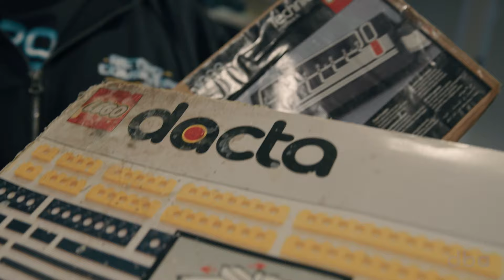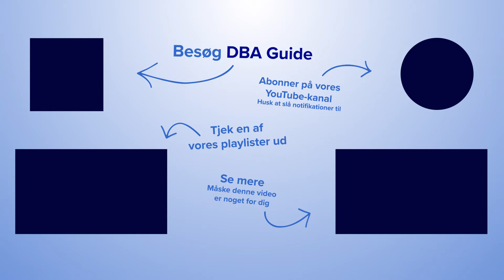Mike har samlet på retro-computere i 25 år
Du kan læse mere om Mike og hans store samling af gamle computere på DBA Guide, her:

Mange er nørdede omkring noget i livet, hvad end det er bøger, film, spil, gaming eller noget helt andet. De færreste har dog interesseret sig for det samme, siden de var helt små. Det har Mike.
Han sad første gang foran en computer, da han var kun fire år. Siden dengang har han været meget passioneret omkring computer og it. Så meget at han i en tidlig alder, fik sit første job indenfor it. Han har nu samlet på retro-computere i 25 år, og han har ikke i sinde at stoppe foreløbigt. I hvert fald ikke før han får fat i en helt særlig computer. Du kan se, hvilken det er, i videoen.

Du kan også læse om det i artiklen om Mike og hans vilde samling i DBA Guide-artiklen, her:

XXX

Spindelvæv og nullermænd. Ej, det kan umuligt være det eneste, du gemmer på i dine mange flyttekasser på loftet. I konceptet ’Mød en samler’ motiverer vi dig til at finde dine gamle ting på loftet frem, for de er muligvis steget i værdi, siden du selv anskaffede dig dem. Det får du svar på i videoerne. Mange har måske gemt deres yndlings Barbiedukker, og hvem har ik’ en forælder, der gemmer på gamle vinyler i kælderen? I konceptet ’Mød en samler’ inviterer vi dig i hvert program indenfor hos et menneske, der har dedikeret deres tid og plads til én bestemt type ting. Hvad enten de samler på dele fra Mågestellet, figurer fra Kinderæg eller kasketter i alle størrelse og skygger, kan du møde dem i video-konceptet. Her fortæller samlerne hvilke ting fra deres samling, der er steget i værdi, sådan så du er bedre klædt på til at definere guldet, når du efterfølgende går på jagt i skuret efter resterne af din gamle viskelæder-samling. Mød de skøre, finurlige og mest af alt, passionerede og gæstfrie samlere i vores koncept. Samlere, der ikke kun viser dig deres livsværk, men også inviterer dig indenfor i deres samler-følelsesregistre.

XXX

Mangler du penge? Kunne du godt bruge 10.100 kroner ekstra til at forsøde tilværelsen med? Så sælg ud af de ting, du ikke bruger. En ny undersøgelse viser nemlig, at du lige nu ville kunne tjene 10.100 kr., hvis du solgte du af de ting, der blot samler støv hjemme hos dig. Det kan du læse mere om på DBA Guide. DBA Guide er Den Blå Avis’s inspirations-side. Her inspirerer vi dig til at købe eller sælge brugt. Eller til at optimere dine brugte ting, så de får nyt liv – så de bliver genbrugt. Du kan også se alle vores videokoncepter. Blandt andet har vi et videokoncept, vi kalder for ’DBAs dyreste’. Her tager vi ud og filmer DBAs dyreste ting inden for en given kategori. For eksempel DBAs dyreste stol. De ting, vi filmer, er alle eksklusive og helt specielle. Kig også gerne med på vores video-koncept, ’Unikt på DBA’, hvor vi sammen med DBA Guide-redaktør Julie Schoen tager ud til de sælgere, der har noget helt unikt til salg på DBA. For eksempel har vi lagt turen forbi Humblebæk, hvor Henrik havde en kæmpe alien-figur til salg. Hvorfor har man lige sådan en til salg? Og hvem er mennesket bag de finurlige DBA-annoncer? Det er spørgsmål som disse, vi får svar på i ’Unikt på DBA’, der i hver video besøger en ny ting og dens ejer. ’Mød en DBA-samler’: I disse videoer har vi lagt vejen forbi mennesker, der lever og ånder for én bestemt ting. For eksempel Søs, der ikke kan få nok af Mågestellet, eller Martin, der elsker My Little Pony. Samlerne fortæller, hvad det dyreste objekt i deres samling er, så du kan se, om du måske var så heldig at ligge inde med lige det eksemplar, som du kan sælge videre for gode penge på DBA.